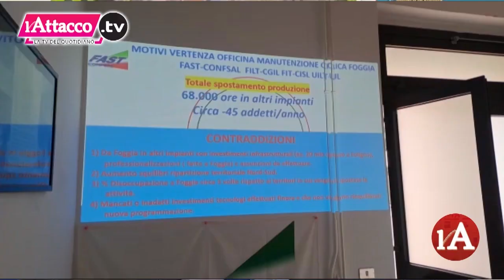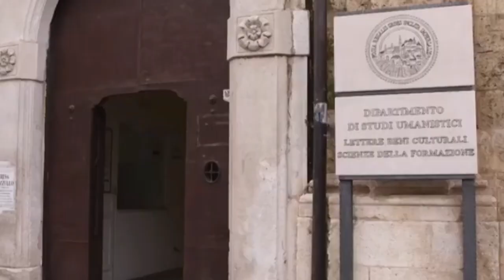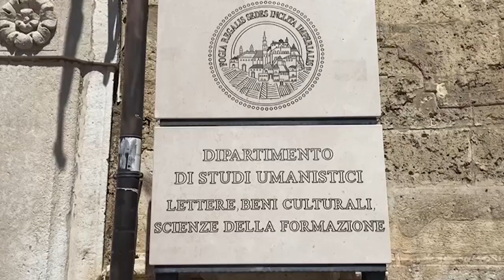L'Attacco TG | 22 Maggio 2023 - ore 20:00